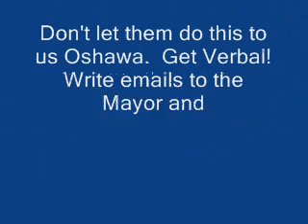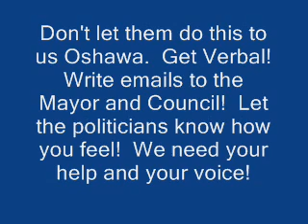Bill Longworth explains city strategy to avoid OMB appeal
City Council has adapted a motion to change to the general vote for the election of city council members but to keep the existing wards as a way to avoid an OMB appeal to have a second sober look at whether the general vote is advisable for Oshawa. If council thought they had a presentable case for the OMB, they would not resist an appeal to re-affirm their decision for the people of Oshawa. By taking this tact solely to avoid an OMB appeal they raise serious questions among the voters about the change to the general vote. (more)